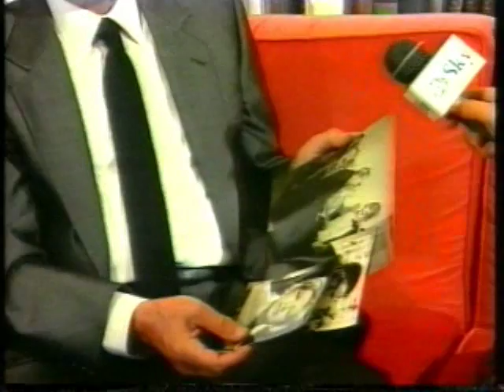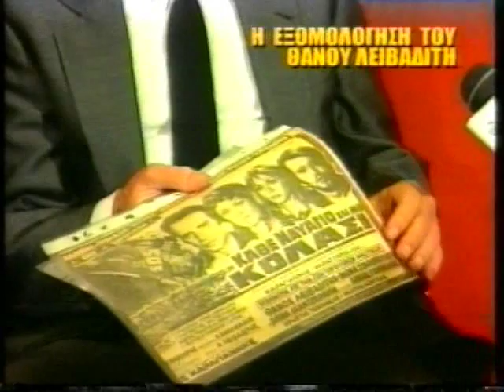ΑΠΟ ΤΟ Α ΕΩΣ ΤΟ Ω 20/10/1999 Μέρος 11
Με τον Θανάση Αθανασιάδη και τον Κωστή Παρρά
Καλεσμένοι Σάσα Καστούρα, Βασίλης Καΐλας